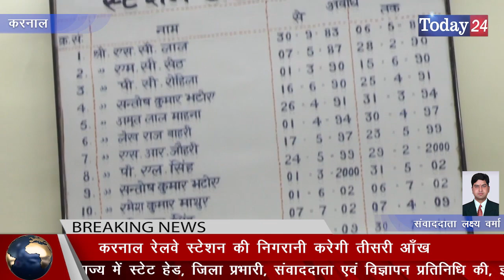करनाल रेलवे स्टेशन की निगरानी करेगी तीसरी आँख | Today24